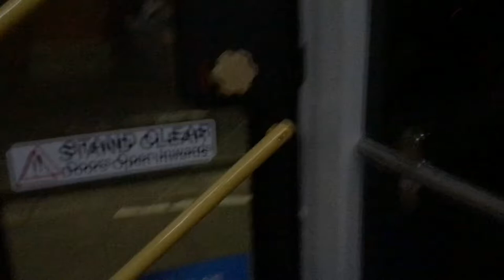YUTONG YUTONG YUTONG YUTONG!!!!